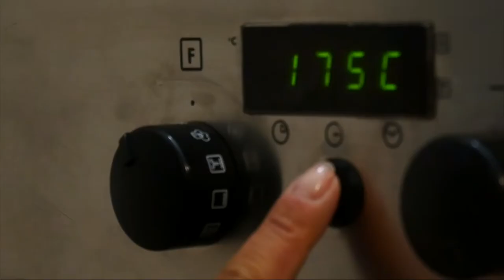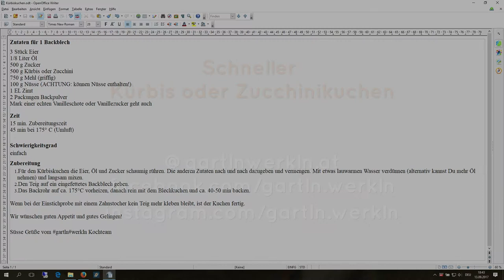Kürbiskuchen selber machen aus echt steirischem Ölkürbis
Wir kochen Euch heute einen Kürbis- oder Zucchinikuchen. Einfach und schnell, quasi quick & dirty ...

Zutaten für 1 Backblech

3 Stück Eier
1/8 Liter Öl
500 g Zucker
500 g Kürbis oder Zucchini
750 g Mehl (griffig)
100 g Nüsse (ACHTUNG: können Nüsse enthalten!)
1 EL Zimt
2 Packungen Backpulver
Mark einer echten Vanilleschote oder Vanillezucker geht auch

Zeit
15 min. Zubereitungszeit
45 min bei 175° C (Umluft)

Schwierigkeitsgrad
einfach
Zubereitung
1. Für den Kürbiskuchen die Eier, Öl und Zucker schaumig rühren. Die anderen Zutaten nach und nach dazugeben und vermengen. Mit etwas lauwarmen Wasser verdünnen (alternativ kannst Du mehr Öl nehmen) und langsam mixen.
2. Den Teig auf ein eingefettetes Backblech geben.
3. Das Backrohr auf ca. 175°C vorheizen, danach rein mit dem Blechkuchen und ca. 40-50 min backen.

Wenn bei der Einstichprobe mit einem Zahnstocher kein Teig mehr kleben bleibt, ist der Kuchen fertig.

Wir wünschen guten Appetit und gutes Gelingen!

Süsse Grüße vom gartln werkln Kochteam